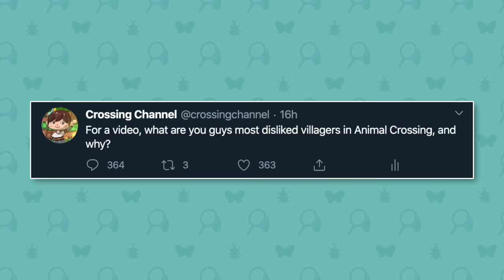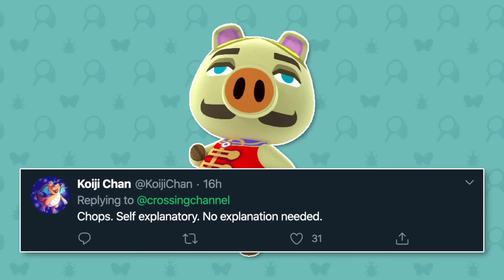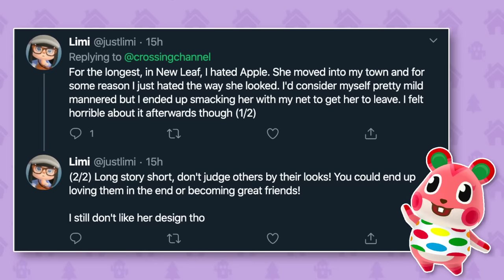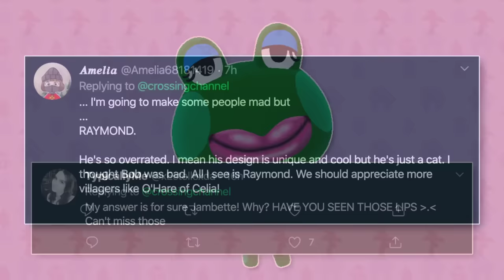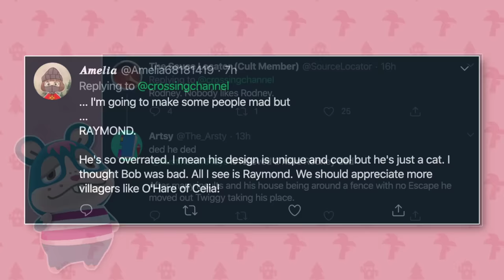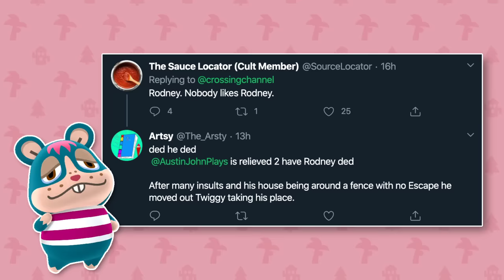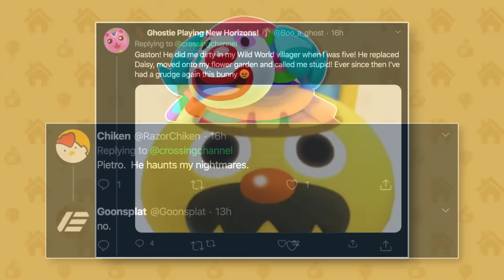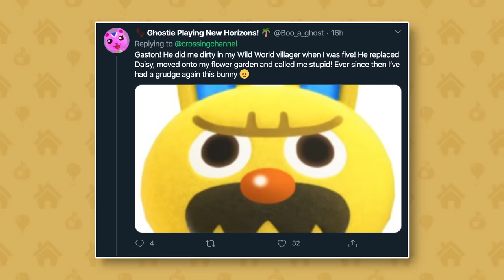Least Popular Animal Crossing Villagers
Who are Animal Crossing's Most HATED Villagers?! I asked you guys to send me your most hated villagers, and you came through. In this video, we'll be going over some of Animal Crossing's hated villagers, and why people dislike them!

► Credits
Intro Artwork by ChillingCharly